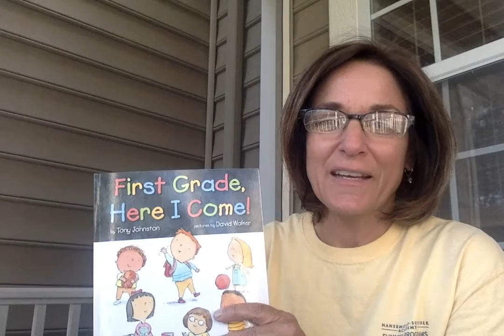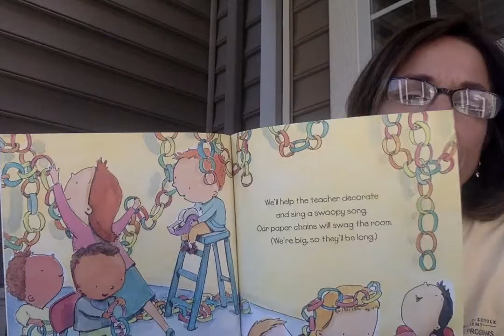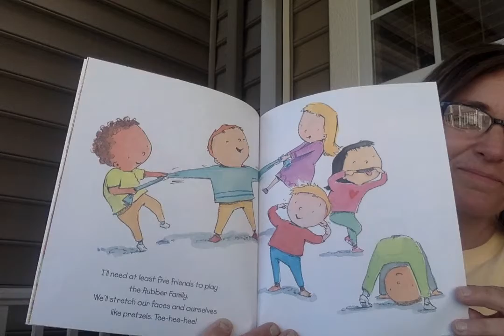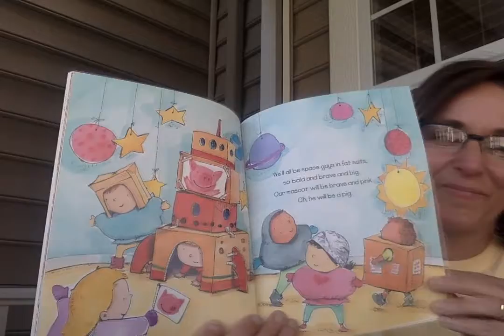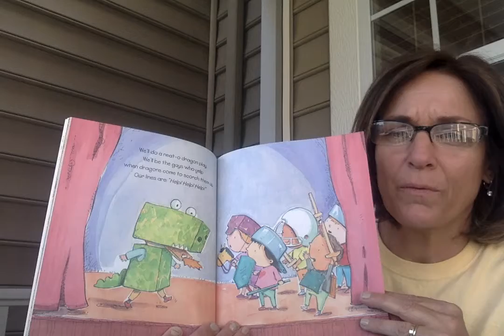First Grade, Here I Come! by Tony Johnston, Pictures by David Walker